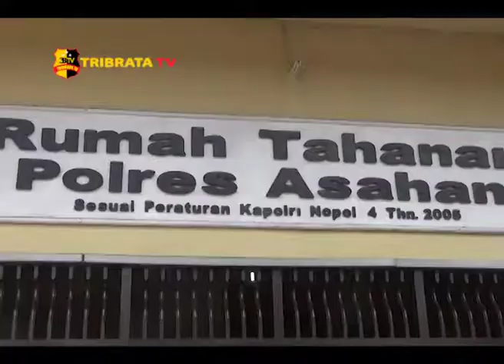CIPTAKAN KAMTIBMAS POLISI AMANKAN RIBUAN BOTOL MIRAS